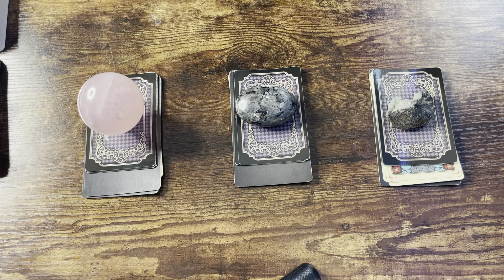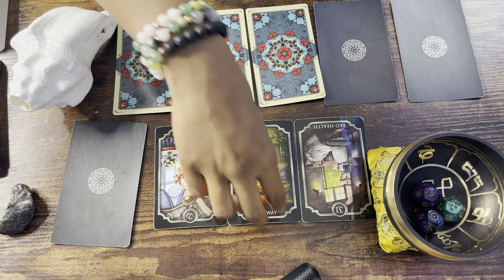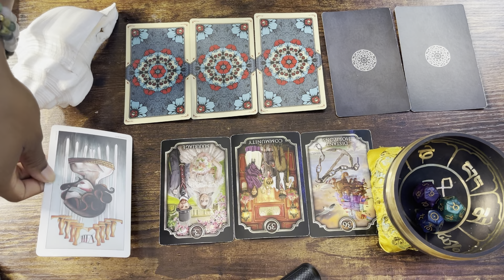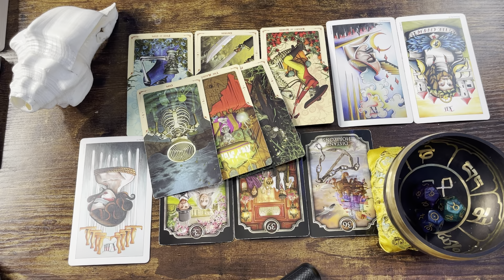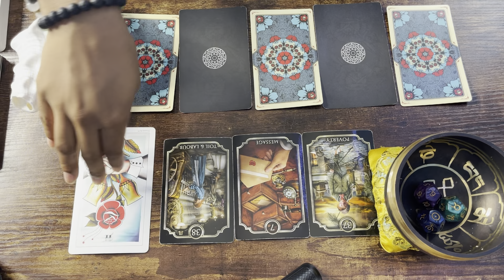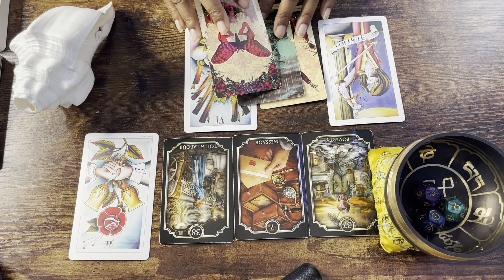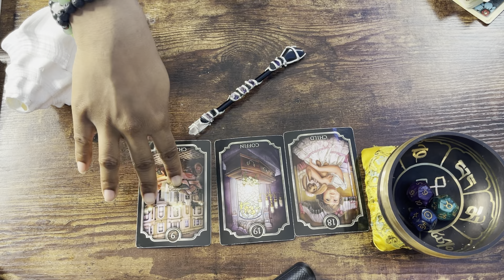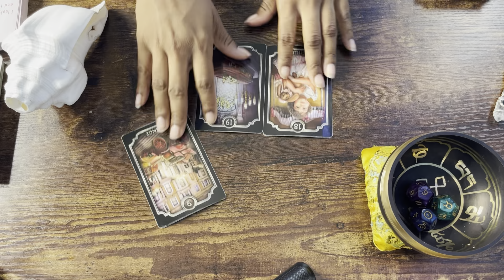Mystery Message 🌺 Pick a Card Tarot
I love you guys and I’m forever grateful to have you by my side! Yes, You! You guys are the foundation of my channel and I’d be nothing without all your love, support, and blessings! We are continuously growing and NOBODY can stop it. Remember if the video resonates that must mean you belong here. Right?

- All Signs Next 48
- Viewers Choice All Signs Lives
Link Below Only $9.99 a Month
Princess Za ✨

🌺✨ PILE SELECTION 🌺✨

Pile Selection: 00:00
Pile 1 Emerald Stone: 00:20
Pile 2: 09:26
Pile 3 Rose Quartz Crystal Ball: 20:28
Ohana 🌺✨: 28:28